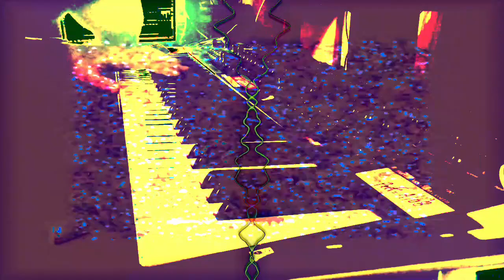Forms of sound made real from beyond all voids of nothingness - Structure without structure manifest